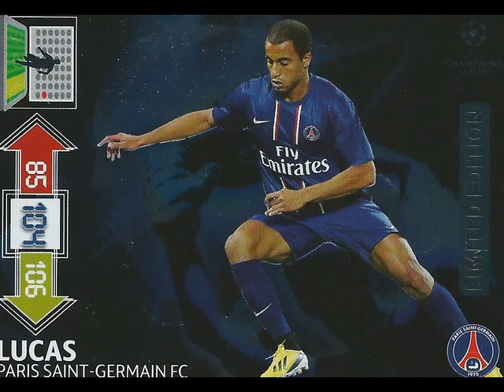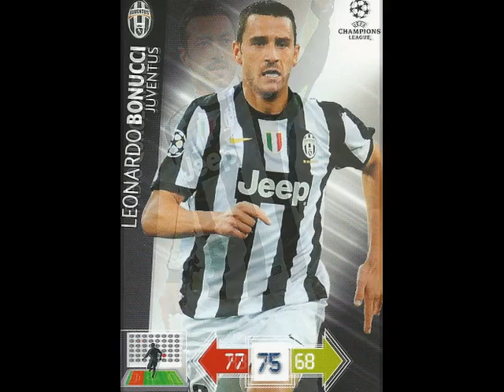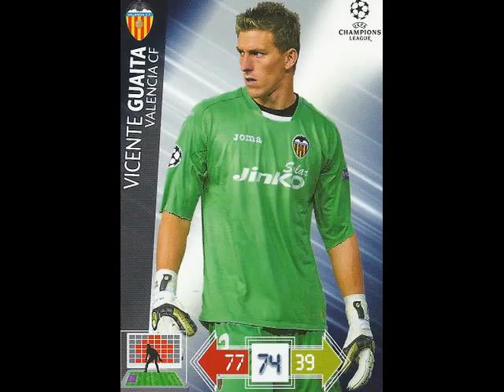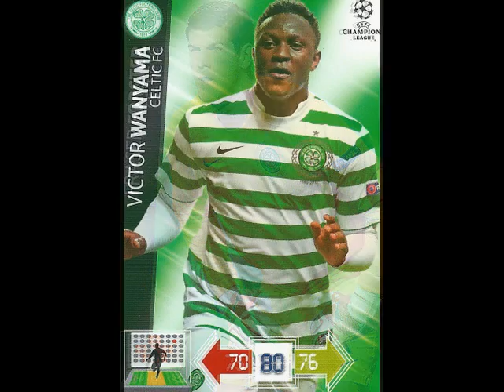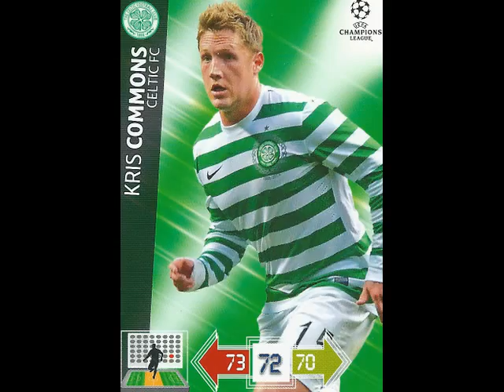Prezentacja: Moje Karty Champions League 2012/13 UPDATE - NOWOŚĆ !!! Malaga, Celtic,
Prawie komplet :):):)